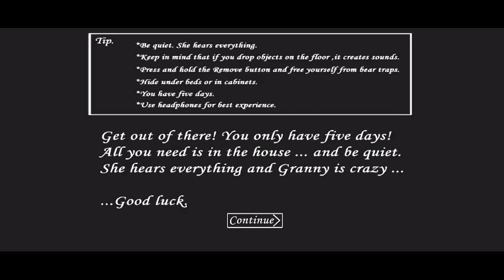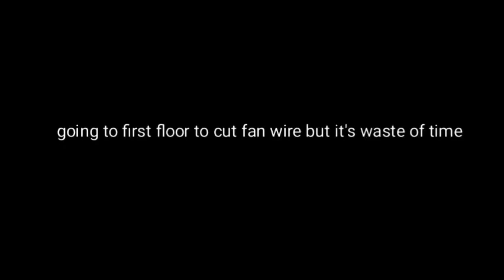ak hi din me bhag gaya | [hard mode] | granny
ye video granny game me hard mode me espace kar raha hu aur   total game time 22:57 min ki hai aur agar tumhe pure game play dekhana hai to comment kar dena.

my slendrina full gameplay video 🔗 link :-